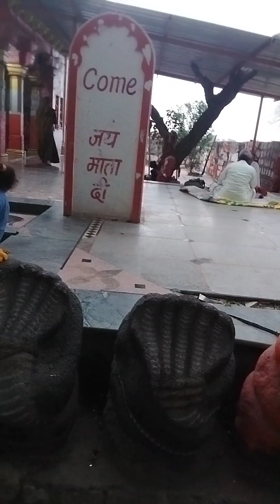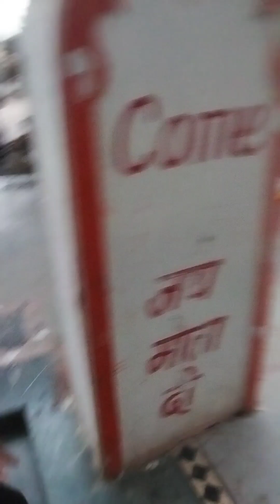🙏वीडियो आखरी तक रोमांचक है पूरी देखे सनातन धर्म की जानकारी मिलेगी🙏dabbusinghaniya karedi mata